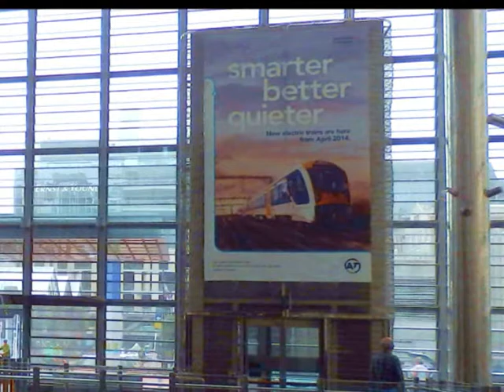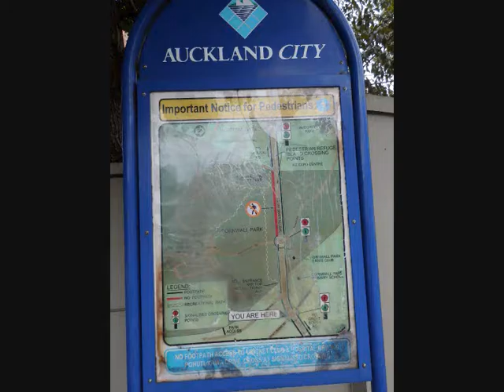Auckland, from the Britomart Transport Center to Onehunga on the train - roundtheworld 1, 477